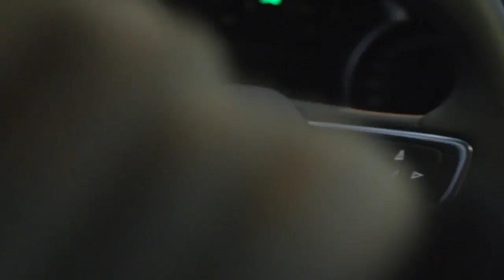CHEVROLET MALIBU : BUNDESLIGA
A commercial that was produced for the Champions League Final 2016 and the "Fussball Bundesliga".
It was produced for FOX SPORTS.